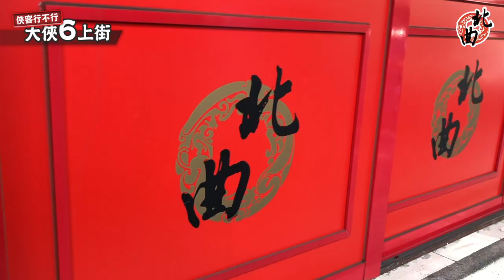俠客行不行｜想當大俠很簡單! 6招學起來人人都能是大俠 |【台北曲藝團】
天啊!!! 想要天天當大俠...6招學起來竟然超簡單🦸🏻‍♂️🦸🏻‍♀️
(大俠來出巡😊😊~要多俠就有多"蝦"🦐

近期登場•搶票趣

🎭《俠客行不行》重溫年少武俠夢
時間｜2019/10/12(六)14:30、19:30
地點｜台北市 中山堂-中正廳

Follow北曲•有樂趣